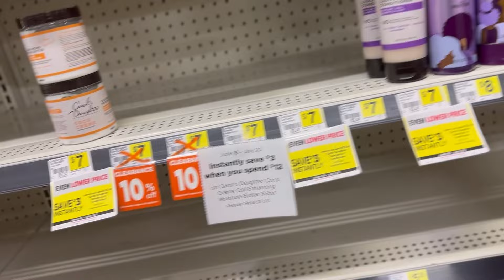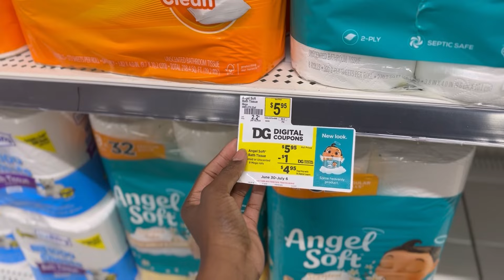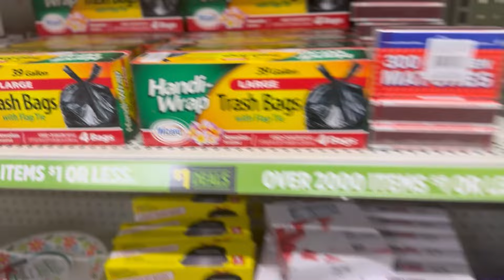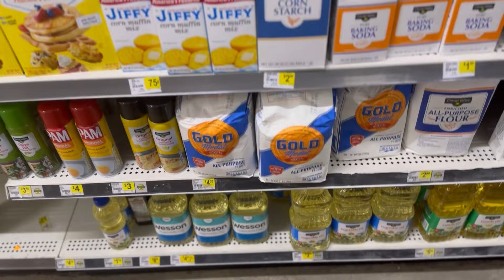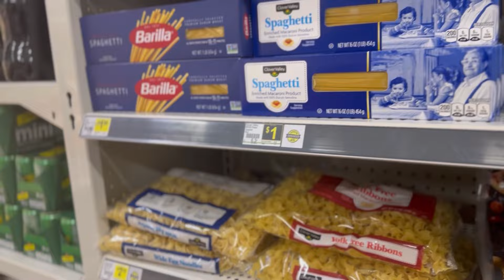WATCH OUT: here’s what happened!!! LOSING DOLLAR TREE Items! Things are DISAPPEARING!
In our recent shopping trip i noticed items placed in the wrong place and if we don't be careful we would be overcharged!! with the price increases and shortages we need every savings possible!!
WATCH OUT!! They Are Still OVERCHARGING Us - Be CAREFUL!!

As we continue our daily of higher prices and shortages - we prepare for the announcement of major shortages in 2024. Brace yourselves as we explore the potential implications on various industries, economies, and everyday life.